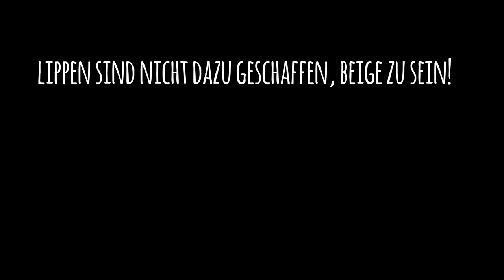Avon Ultra Matte Lippenstifte Limited Edition | 4 Farben im Auftrag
▷ INFOS ZUM AKTUELLEN VIDEO:
Hier zeige ich 4 meiner Lieblingsfarben der Avon Ultra Matte Lippenstifte in einer Limited Edition